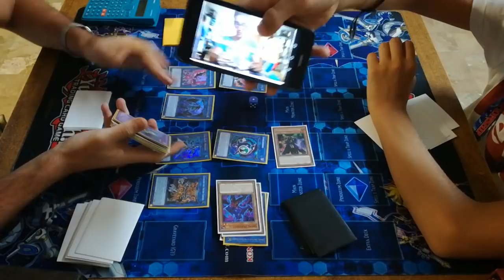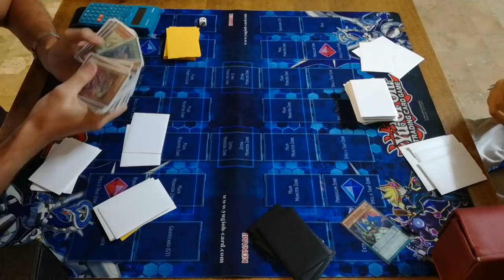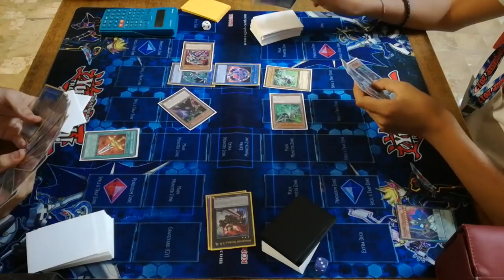GOUKI VS PENDULUM MAGICIAN || FULL GAME || TABLE 1 || AUGUST 2018